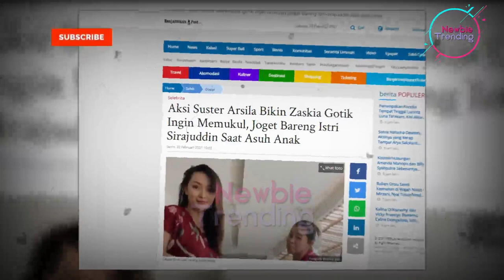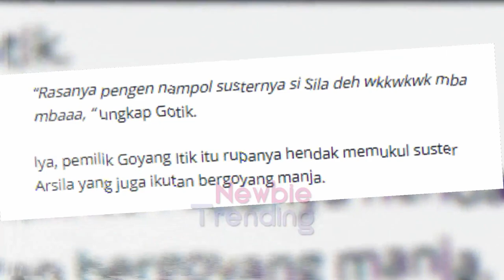Aksi Suster Arsila Bikin Zakia Gotik ingn Lakukan ini - Joget Bareng Istri Sirajuddin saat Asuh Anak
NEWBIE TRENDING

Pedangdut Zaskia Gotik sedang menikmati peran sebagai istri Sirajuddin Mahmud Sabang dan ibu Arsila Bungalia Sirkiani.
Kabar terbaru arsila, zaskia gotik dan suster arsila terbaru 2021